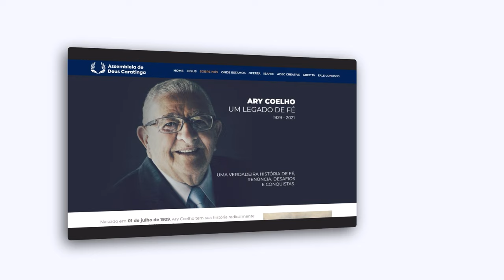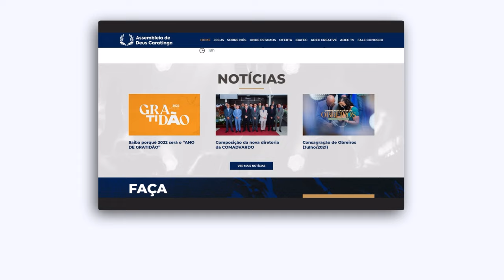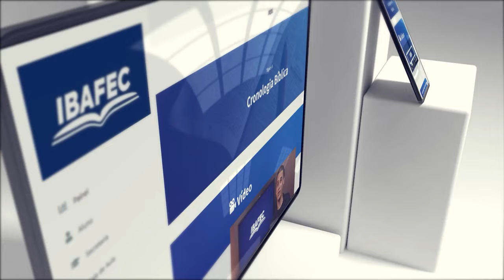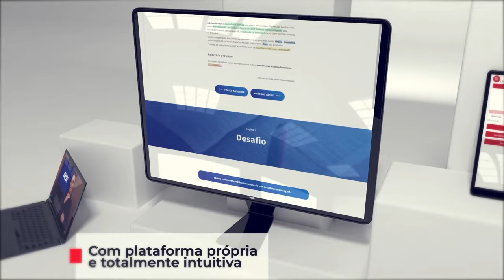ADEC TV PODCAST - DIA DOS PAIS